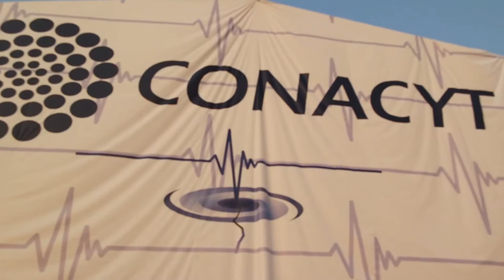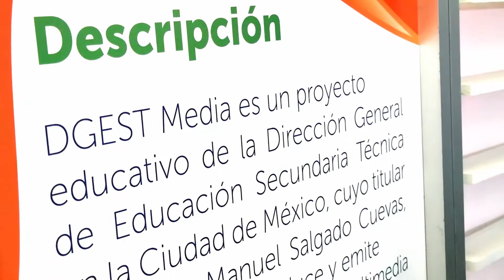XXV semana Nacional de la Ciencia y la Tecnología/Entrevista/20181123-CE1819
XXV semana Nacional de la Ciencia y la Tecnología. Entrevista. Conduce: Guillermo Gómez. Invitado: Alexander. Fecha de emisión: 18 de diciembre de 2018. Este y otros programas los puedes ver en http/DGESTMEDIA.dyndns.tv. Producciones con fines educativos a cargo del Lic. Ernesto Gutiérrez Garcés - Director General de Educación Secundaria Técnica en la CDMX.